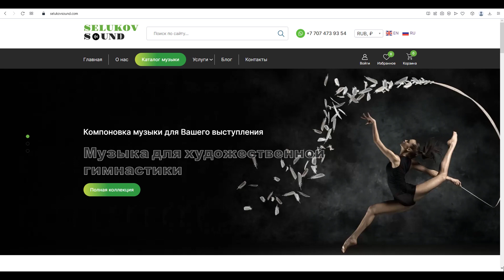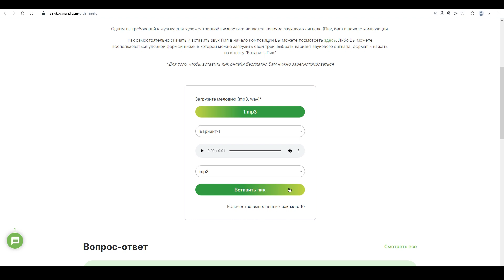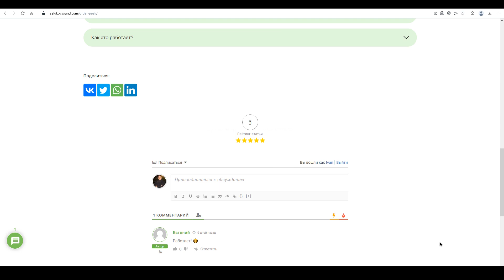Вставить Пик в музыку для художественной гимнастики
В этом видео мы рассмотрим, как вставить Пик в музыку для художественной гимнастики без установки каких-либо специальных аудио программ, сделаем это в режиме онлайн и совершенно бесплатно с помощью сайта